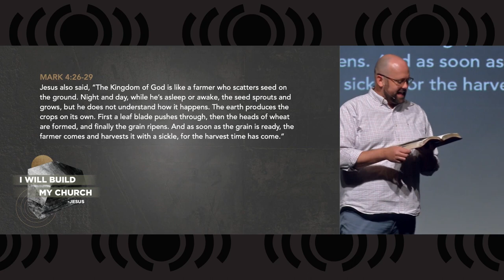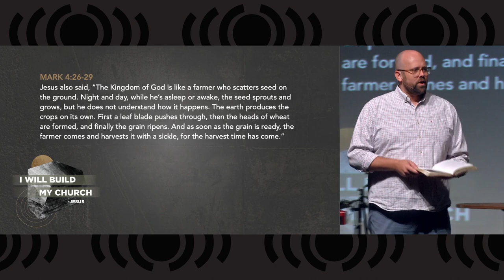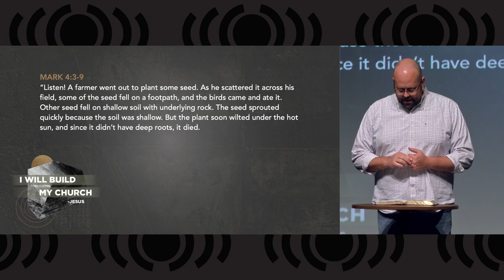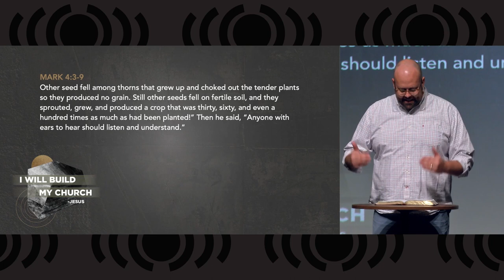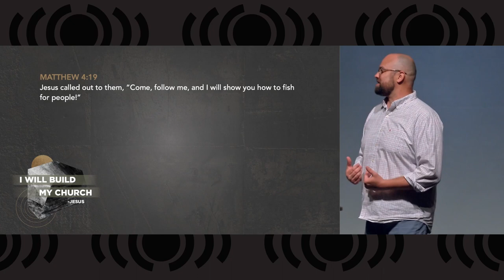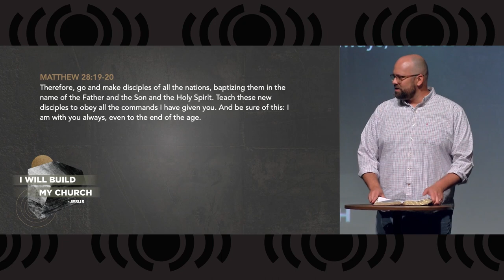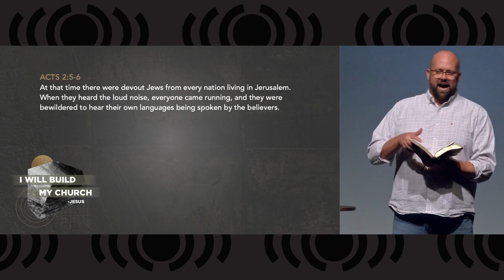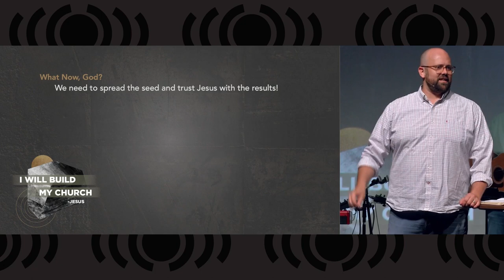I Will Build My Church - A Church That Grows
Pastor Matt will return today with the final sermon in our series I Will Build My Church.  Today's sermon, A Church that Grows, will use the parable of the seed sower to show us how ACC is focused on its growth strategy.  Should the church focus on growing deep or growing wide?